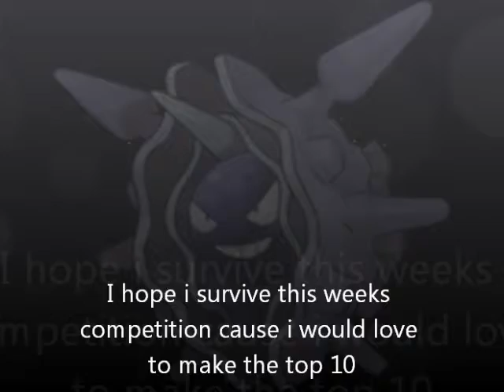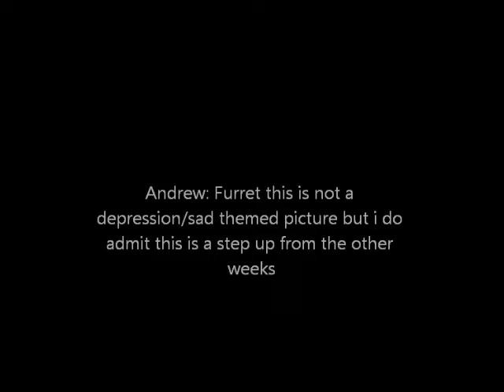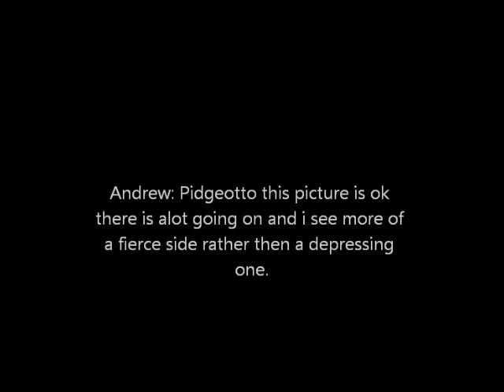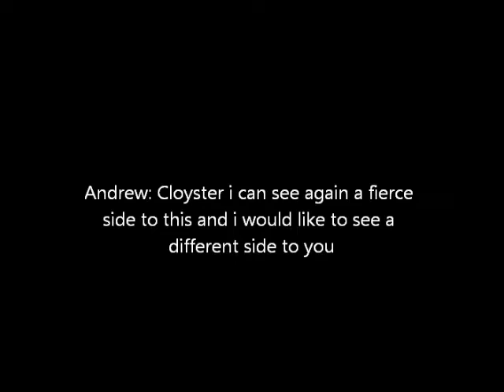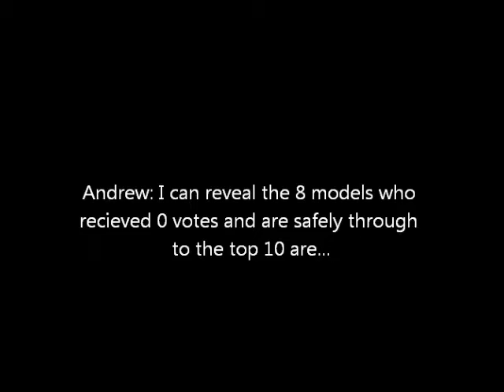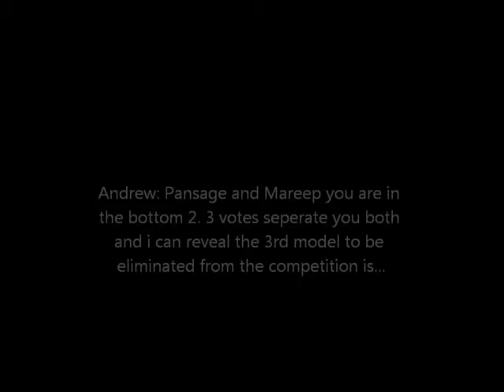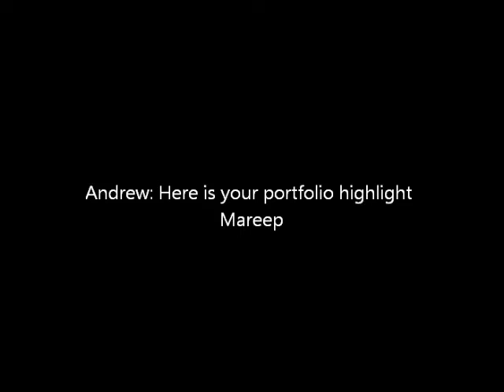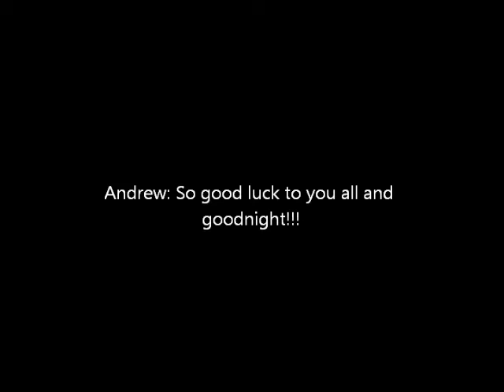Pokemon Next Top Model: Cycle 13: Episode 4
Hello everyone welcome to Week 4 of the competition. The theme for this week was Depression/Sadness

Please watch to find out who is in the Top 10